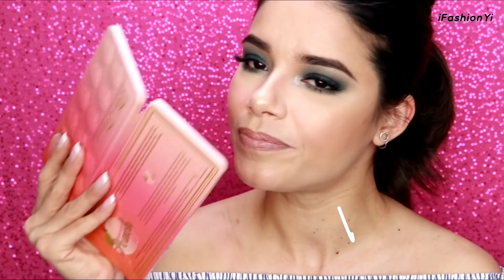😨MI COLECCIÓN DE PALETAS DE SOMBRAS😱 😃LAS MÁS RECOMENDADAS😃 LO MEJOR DE LO MEJOR!⭐️YISSEL G⭐️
😨MI COLECCIÓN DE PALETAS DE SOMBRAS😱 😃LAS MÁS RECOMENDADAS😃 LO MEJOR DE LO MEJOR!⭐️IFASHIONYI⭐️

Hoy les traigo este vídeo donde les comparto mis paletas de sombras. Las que más uso, que más me gustan, las que recomiendo más y por que. Todo todo en este vídeo. A chismear se ha dicho😂
Recuerden que aún está la rifa en el canal hasta el lunes 3 de septiembre así que no se lo pueden perder. Vayan y participen😃

Espero que les guste mucho, recuerden siempre dejarme sus comentarios allí debajo diciéndome que les pareció y qué quisieran ver.😘😘😃😃😃😘😘😘

Utilizo una cámara Cannon Rebelt t6i para grabar los videos y Wondershare Filmora para editar.